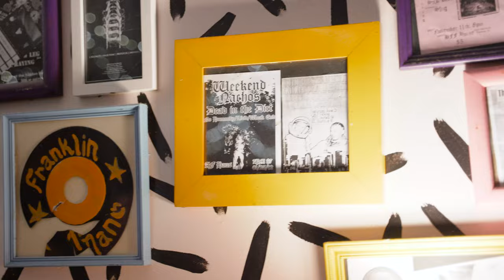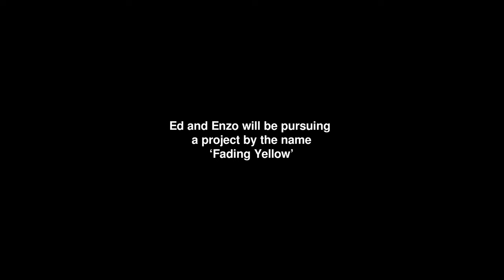Night Diver | Our Journey and EP Release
Night Diver was a psych-rock outfit formed in Tallahassee, FL, in 2020. The band performed together until disbanding in January of 2022. This video highlights their journey, as well as the process of releasing their first EP, "Goodnight, Scuba Diver" in the summer of 2021. The 5 active members at the moment of disbandment were: Ed Gonzalez, Nick Firlej, Enzo Ampuero, Matt Boyd, Alex Kinsley. The 5 members spread across 3 separate, new projects; Ed and Enzo started a project known as "Fading Yellow", Alex started a project known as "Surf Monke", Nick and Matt started a project known as "Hemlock Garden".